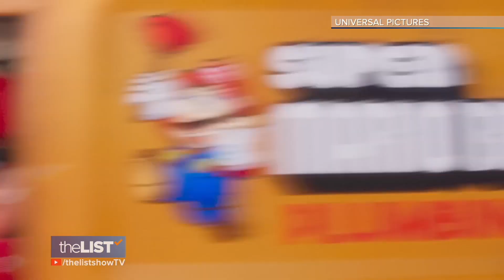Nostalgia Rules! Your Childhood Video Games Coming To The Big Screen